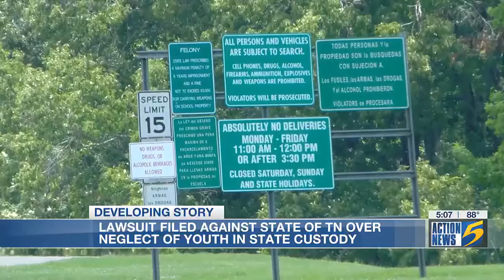Lawsuit filed against state of Tenn. over neglect of youth in custody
A lawsuit has been filed by the Disability Rights of Tennessee against the State of Tennessee. DRT is claiming illegal and unconstitutional neglect and mistreatment of young people in state care.